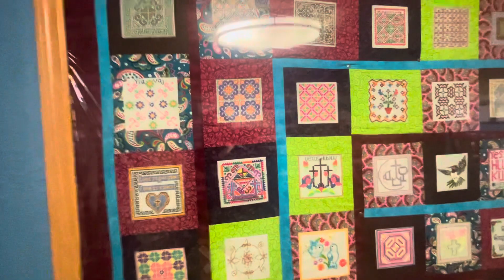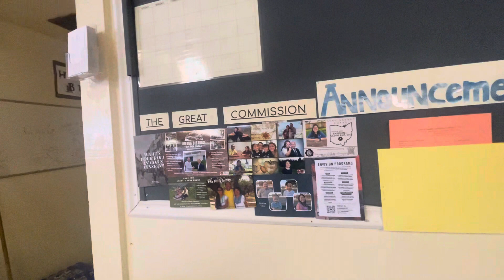Ua Kev Zoo Siab Rau Dablaug Tsav Xeeb Xyooj, 4/27/24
Tsav Xeeb Xyooj, Ua kev zoo siab